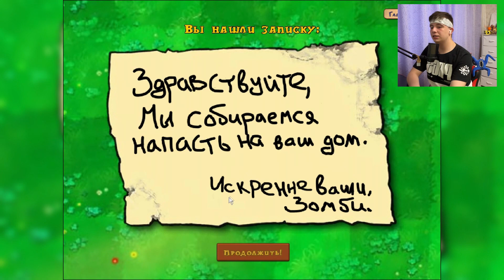😂 ИГРАЮ ПОКА НЕ ЗАБАНИЛИ РАСТЕНИЯ ПРОТИВ ЗОМБИ ZIRBI #2 СЕРИЯ Plants vs. Zombies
✈ Телеграм Канал - нету
🏶 Яндекс Дзен - нету
⚫️ RuTube - нету